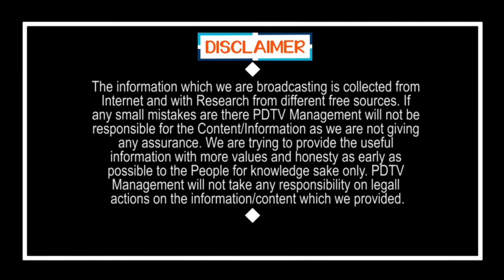AP Govt Stopped Students From Telangana to AP at Border | పర్మిషన్ ఇచ్చి బోర్డర్లో కాపు కాశారు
పర్మిషన్ ఇచ్చి బోర్డర్లో కాపు కాశారు | AP Govt Stopped Students From Telangana to AP at Border | PDTV News